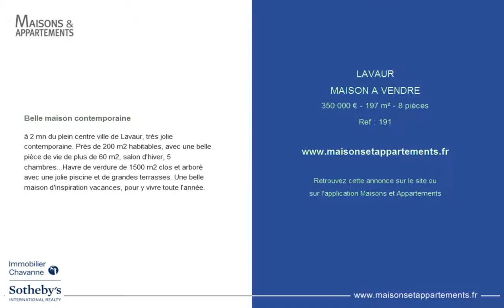LAVAUR - MAISON A VENDRE - 350 000 € - 197 m² - 8 pièces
Référence : 191

Belle maison contemporaine
à 2 mn du plein centre ville de Lavaur, très jolie contemporaine. Près de 200 m2 habitables, avec une belle pièce de vie de plus de 60 m2, salon d'hiver, 5 chambres...Havre de verdure de 1500 m2 clos et arboré avec une jolie piscine et de grandes terrasses. Une belle maison d'inspiration vacances, pour y vivre toute l'année.